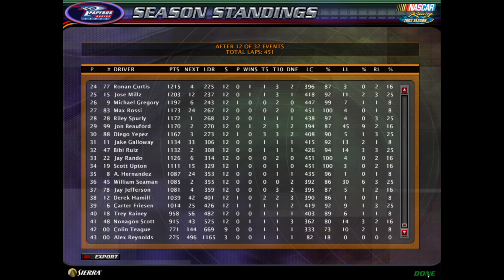NR2003 Gatorade Cup Series | S12 R12 | Samsung 400 | New Jersey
For the first time, the GCS heads to New Jersey! Congratulations to the winner!!